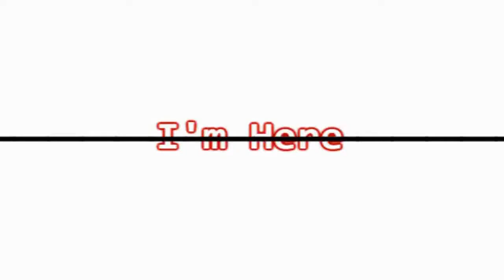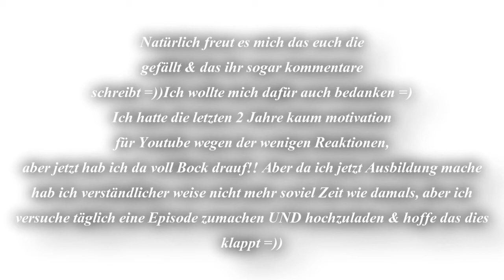I'm Here Vier Unterkuschelt